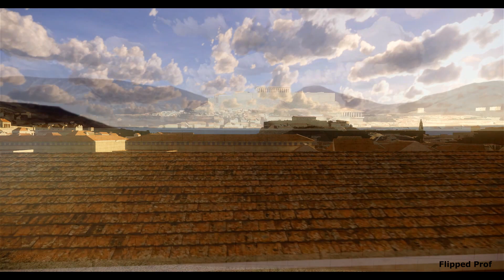Nuova Atene ricostruzione 3d di Atene Antica e del Partenone di Flipped Prof video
Carissimi! Con tanta emozione sono qui a descrivervi il mio nuovo lavoro 3d a due anni dalla pubblicazione del primo tour virtuale della storia di Atene classica, che riproduce per intero la città di Pericle eccomi qui a presentarvi Nuova Atene, la mia rivisitazione del lavoro pubblicato nel maggio del 2019, nel quale ho effettuato nuove ricostruzioni ottimizzazioni e miglioramenti eccoli qui nello specifico:
1) Ricostruzione 3d integrale del Partenone con la collaborazione nella ricerca di Andreas Arcadios, Partenone qui con le metope bianche ma ho realizzato anche una versione con le metope rosse
2) Numero di case e abitazioni più che raddoppiate rispetto alla versione del 2019
3) Eliminazione integrale della nebbia dalle ambientazioni
4)  Riformulazione delle luci più luce nelle ambientazioni
5) Cambio delle texture della cinta muraria dell'Acropoli
6) Nuovi tetti per le altre costruzioni dell'Acropoli
7) Aggiunta di due nuove torri nella cinta muraria
8) Aggiunta di nuovi campi coltivati visibili a distanza
9) Realizzazione di nuove cariatidi per l'Eretteo
10) Nuovo scudo per la statua esterna di Atena
11) Processione con vasi davanti alla facciata est del Partenone
12) Aggiunta di nuovi alberi maggiormente realistici
13) Aggiunta di 8 stoa nel centro abitato
14) Aggiunta di un tempietto all'interno del centro abitato
15) Ottimizzazioni varie
Inoltre sarà possibile vedere da vicino, per la prima volta i fregi dei quattro lati del Partenone oltre alle nuove visuali senza nebbia che restituiscono maggior realismo e nitidezza agli ambienti.
Spero che questo contenuto possa esservi utile. Condivido con immenso piacere!